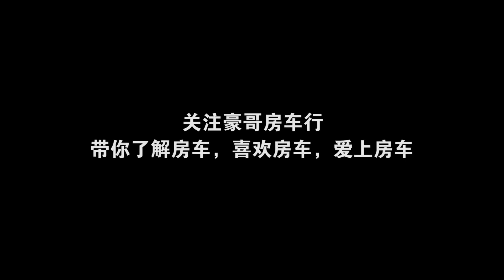【豪哥房车行】小巧精致的小壁炉到家了，看看能不能给我的房车生活带来更多乐趣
大家好，我是豪哥，分享我的房车旅行纪录片和房车使用经验的影片。